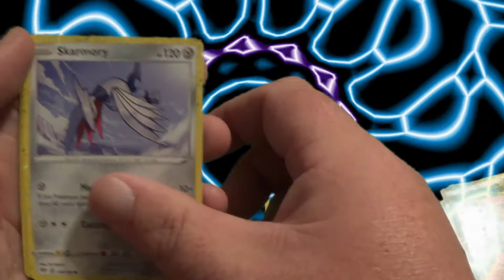Pokemon Sword&Shield Darkness Ablaze pack: DUGTRIO!!!!!